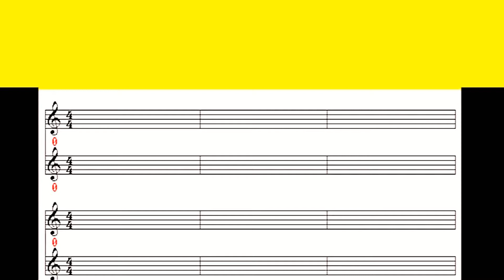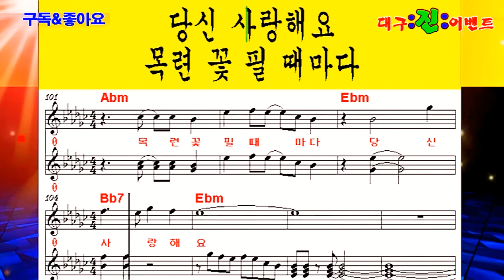목련꽃필때마다/악보,반주/가수 인동남/작사,인동남/작곡,김남훈